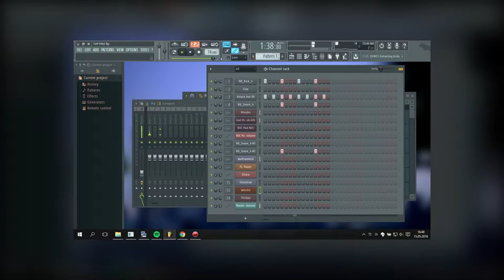Wolfram+FLStudio - Cover muzyki z programu dnia TVP 1992